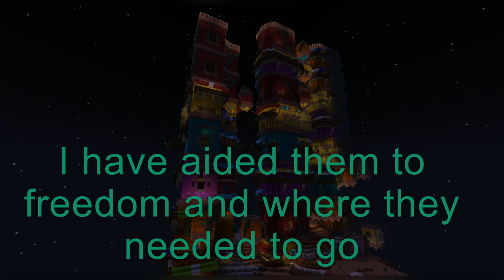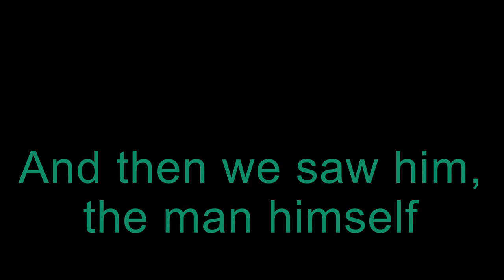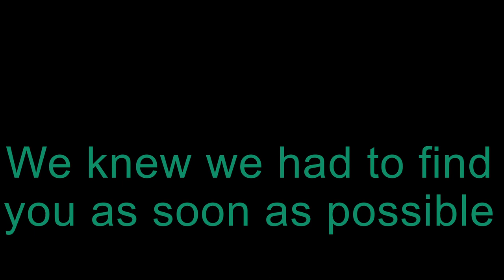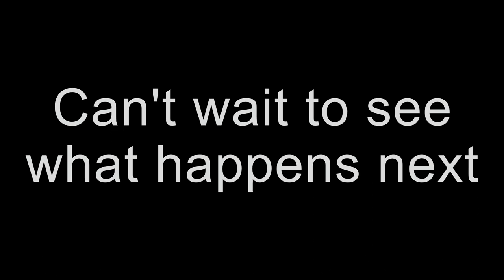Til The Next Video (NovisSMP New Beginnings) (FINALE)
Hey guys. A day late but I finally end off another season, right this time hopefully. Happy 15 years of Minecraft.